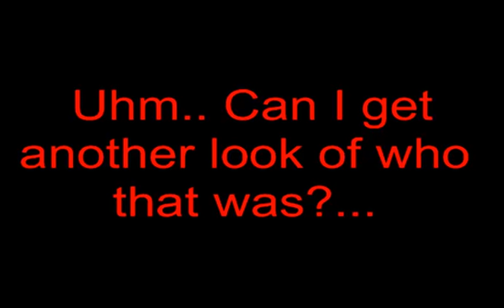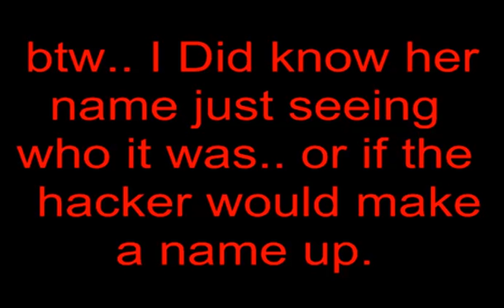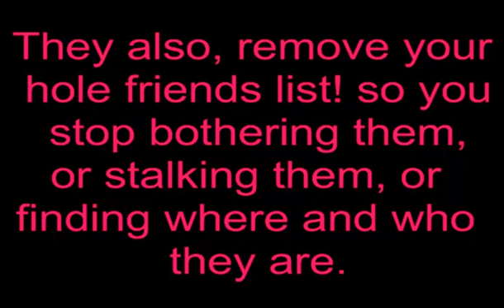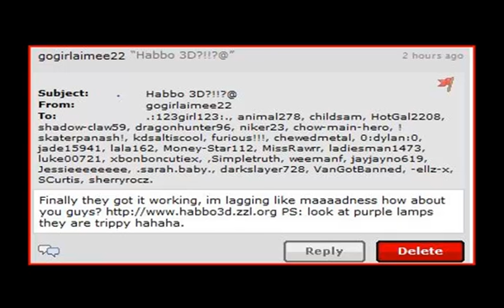Habbo Hackers! Be Aware!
This is for B3AUTYQU33N124 And others.